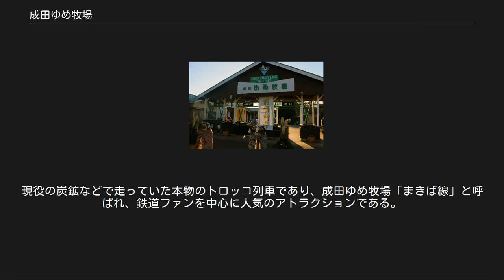成田ゆめ牧場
成田ゆめ牧場（なりたゆめぼくじょう）は、千葉県成田市にあるテーマパーク。
前身の秋葉牧場は1887年（明治20年）開業。
園内には軽便鉄道まきば線の蒸気機関車を含む産業用車輌の動態保存も行われている。
 冬季期間イルミネーション（トロッコ列車とガラスハウス） もともとは1887年（明治20年）から搾乳専業牧場として操業してきた成田ゆめ牧場の前身「秋葉牧場」の酪農専門の牧場であった。
宮内庁下総御料牧場（現在の成田国際空港）に近く下総台地の北部は酪農が盛んであった土地でもある。
秋葉牧場の酪農家、秋葉博行（前成田ゆめ牧場社長）により観光牧場・観光農園としては1987年（昭和62年）に開業した。
 ウシやヤギなど多数の動物を飼育し、ふれあいが出来るとともに牧場こだわりの牛乳・ヨーグルトなどの乳製品や牛乳食パン、チーズケーキなどのスイーツの製造・販売も行っている。
牧場内では乗馬や乳搾り、バター作りなど牧場の特色を生かした各種体験教室や季節に応じて芋掘りやイチゴ狩りなども行っており、年中無休の施設で一年中遊べるようになっている。
オートキャンプ場も併設する。
 自然とのふれあいをポリシーとしており、施設内では牛やヤギなどの動物と直接触れ合うことができる。
また、場内で製造された新鮮な牛乳やアイスクリームなどを食べられることや、成田国際空港にも近い為、観光シーズンには多くの観光客でにぎわう。
犬関連の施設（ドッグランや犬と一緒に利用できるカフェなど）も充実しているので、首都圏内の中でも犬を遊ばせる為に来場する客も多い。
また、花の名所でもあり、3月から4月頃のポピー、キンギョソウ、菜の花等の花摘みや、夜桜ライトアップ等のイベント、いちご摘み、ジャガイモ、キュウリ、ピーマン、ナス、オクラ等の作物収穫やオーナー募集も行っている。
オンラインショップでの通信販売も積極的に展開している。
 鉄道ファンには羅須地人鉄道協会による軽便鉄道（まきば線）の動態保存運動が1993年（平成5年）から行われていることで知られている。
年に数回、行楽シーズンなどに動態保存された蒸気機関車を走行させるなどして牧場の観光に一役買っている。
 冬季は期間限定で園内のイルミネーションを行っている。
ライトアップ期間中は営業時間の延長や15時入園の夜間料金（割引）を実施。
 牧場サイロ（2010年4月19日） 2001年（平成13年）から続けられている、成田ゆめ牧場の名物イベント。
 制限時間30分以内に掘った穴の深さを競うシンプルな競技で、一般部門、レディース部門（女性のみ）、ちびっ子部門（小学生以下のみ）、掘った穴のユニークさを競う部門があり、総合優勝、総合準優勝、総合3位、ちびっ子部門の優勝、レディース部門の優勝、コスプレ賞、ユーモア賞、ピタリ賞等、様々な部門と賞が用意されている。
そのユニークな内容がゆえに、国内メディアだけではなく、イギリスのテレグラフ紙、オーストラリア国営放送、ロイター通信やフランス通信社などを通じて海外メディアに紹介されるなど国際的にも注目を集めるイベントとなった。
 「万国共通で楽しめる競技」として2018年（平成30年）2月4日に実施した第18回大会から、海外からの観光客や国内にいる外国人に参加してもらうための試みで、初めてフェイスブック（Facebook）を通じ英語で申し込めるようになる。
 「羅須地人鉄道協会」も参照 まきば線「6号機」基隆炭鉱鉄道を走行していた機関車 園内のお花畑内をアトラクションとしてトロッコ列車が運行している。
現役の炭鉱などで走っていた本物のトロッコ列車であり、成田ゆめ牧場「まきば線」と呼ばれ、鉄道ファンを中心に人気のアトラクションである。
 まきば線は敷地内に牧場線として線路（610ミリメートル）、ターンテーブル、機関庫などを有し、通常はディーゼル機関車の運転を、年に数回動態保存された蒸気機関車を走行させるなどして牧場の観光に一役買っている。
これらは羅須地人鉄道協会による軽便鉄道（まきば線）の動態保存運動が1993年（平成5年）から行われている。